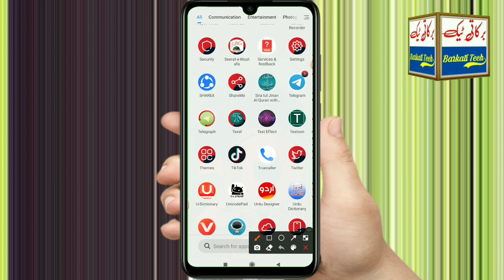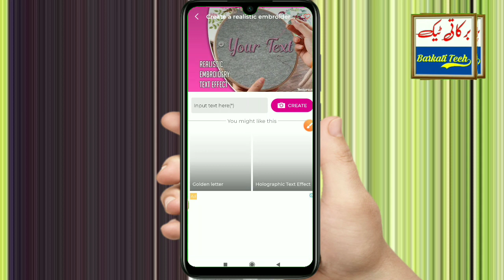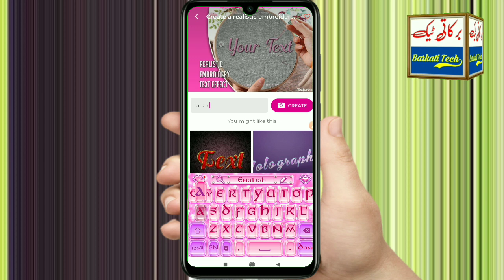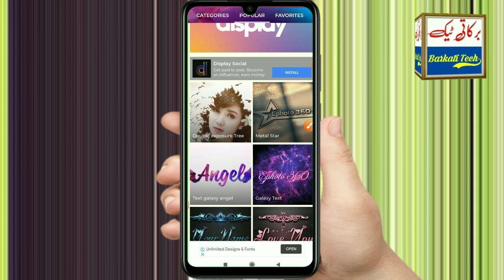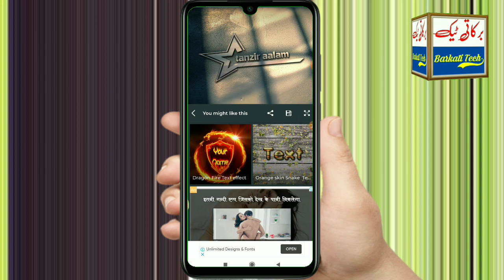How To Design Logo | Channel Logo Kaise Banaye | Name Logo Banane Ka Tarika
Assalamo alaikum Barkati Tech Channel Me Aapka Isteqbal Hai
Aaj ke is video me bataya gaya hai ke aap apne name ya channel ka logo kis tarika se bana sakte hai bahut hi aasan hai

# How_to_make_logo
# logo_banane_ka_tarika

1 Logo kaise banaye
2 professional logo kaise banaye
3 How To design professional logo
4 ho to create name logo
5 name logo kaise banaye
6 channel logo kaise banaye
7 name logo banane ka tarika